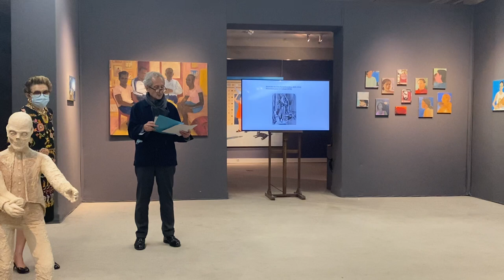TAJAN The Gallery - Bernard Blistène présente Nevermore Adrian Ghenie - jeudi 8 octobre 2020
Bernard Blistène, directeur du Musée National d'Art Moderne, nous a fait l'honneur d'une présentation exceptionnelle de notre nouvelle exposition Nevermore Adrian Ghenie.  L'interprétation artistique d’Adrian Ghenie du remarquable poème d'Edgar Allan Poe «The Raven», traduit en français par Baudelaire et Mallarmé et en portugais par Pessoa, est illustrée à travers une série de 7 collages originaux à découvrir à l'espace Tajan.